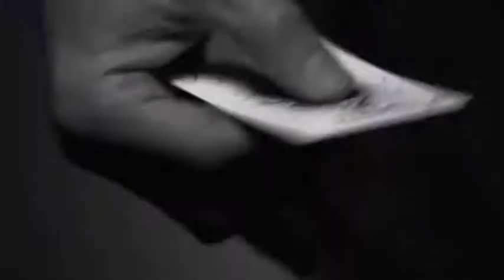Lotus Brand Video